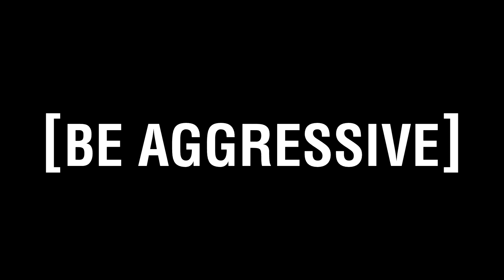[AGGRESSIVE]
You have been removed from the lobby.